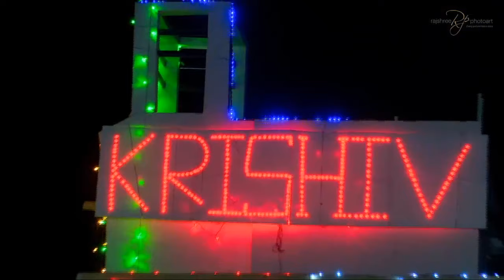Bhavani Mata na Garba | Balisana